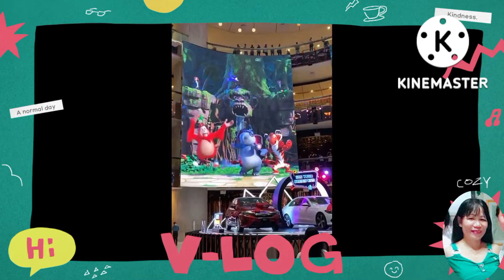Amazing!Micky Mouse Showdown /LigoLand Malaysia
Let's watched this amazing showdown of Micky mouse